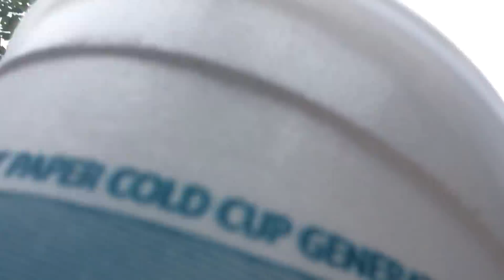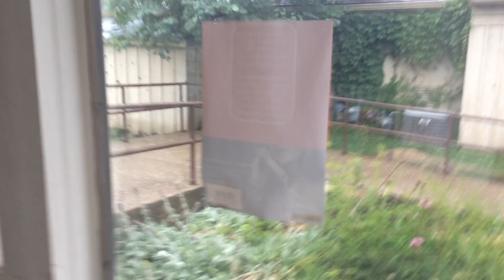GOING INTO A HAUNTED ROOM?? WTF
The most terrifying shit ive ever seen.

5 LIKES AND ILL BREAK KYLES ARM EVEN MORE!
YAY SONIC IS 26!!!